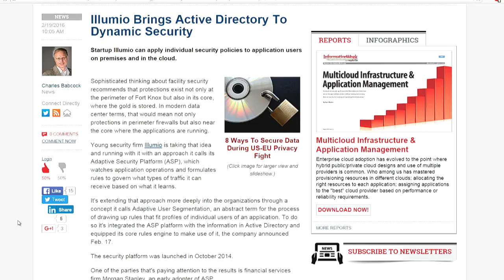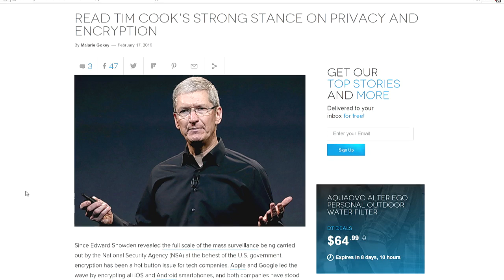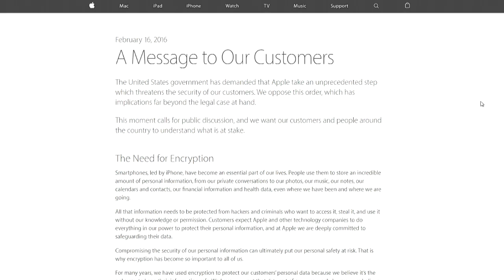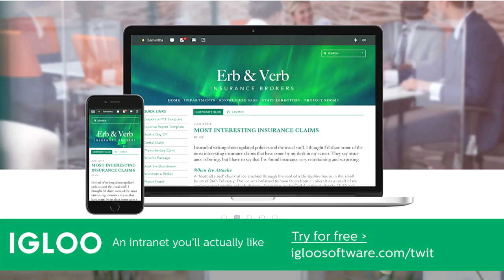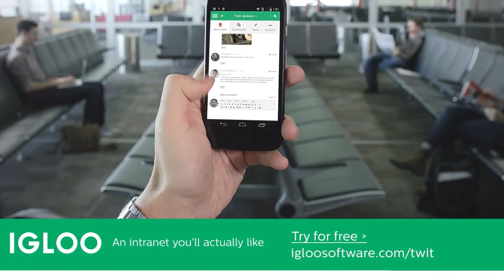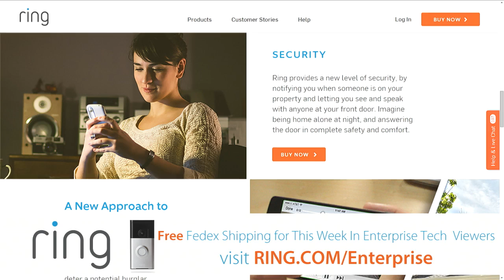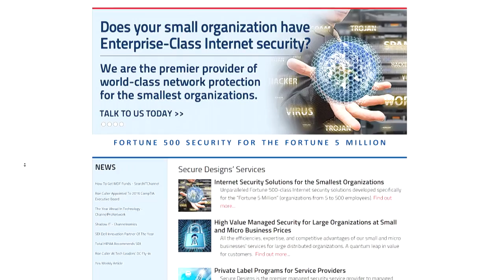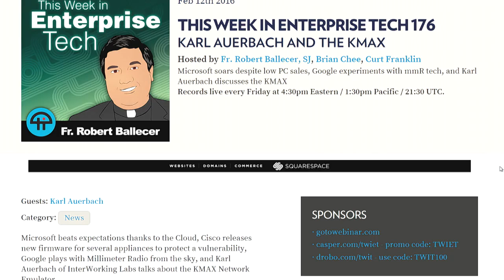This Week in Enterprise Tech 177: Ron Culler and the Internet of Insecure Things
Hosts: Fr. Robert Ballecer, SJ, Brian Chee, Curt Franklin
Guest: Ron Culler
Micron could be helping Intel to create a massive 14TB SSD, Hollywood Presbyerian Medical Center paid a ransom to Russian hackers, AT&amp;T plans to test 5G in Austin, the iPhone encryption controversy, and more.